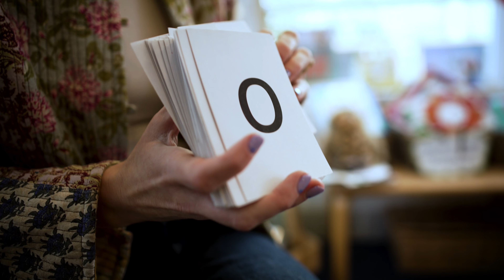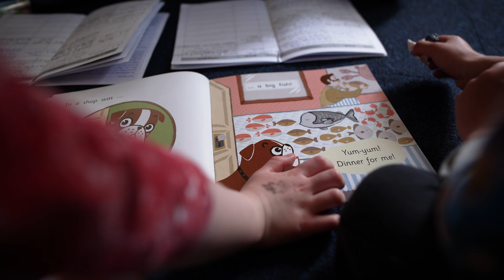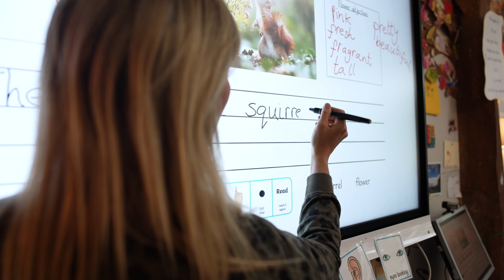The King Alfred School - Lower School Film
Here at The King Alfred School we are extremely proud of what we are able to offer: a warm, friendly, nurturing environment where children are supported to develop a love of learning which we hope will continue beyond the years they spend with us. We are interested in both how we teach and what we teach in order to provide experiences that are relevant, inspiring and challenging for our learners.

At KAS we offer an alternative educational approach to many other schools. In the Lower School there are no exams, everyone is on first name terms and we have no uniform. These are just very small indicators of a much deeper philosophy; our belief in the importance of mutual respect; our understanding that children are individuals who will not benefit from a ‘one size fits all’ approach, as well as the freedom we allow for children to explore and discover.

Our approach ensures we work from a child’s current understandings and abilities. Whilst fully appreciating internationally recognised expectations, we allow ourselves to focus on each individual’s next steps in learning across the curriculum, at a pace which works best for them. Each year our rich and balanced range of learning experiences tend to each child’s personal, social, academic and physical development.

We believe that learning should be joyful and that childhood is precious. Our wonderful team of staff work very hard to ensure the children come to us each day with big smiles on their faces, excited about the learning their day may bring.

Choosing the right school for your child is an extremely important decision so do take some time to read about life in the Lower School and the guiding principles which drive us.

To find out more about us please come along to an Open Day - we look forward to meeting you!